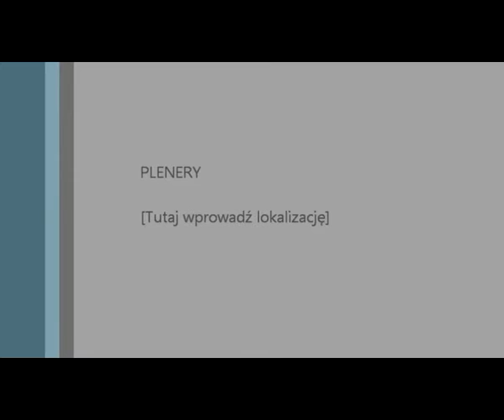Wigilia szkolna 2010 cz. 5